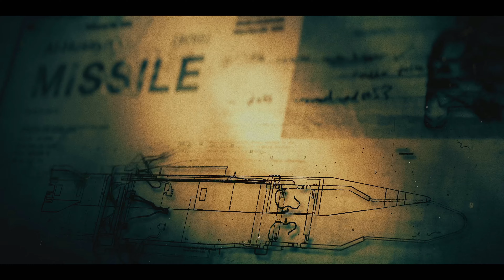Hunting Season - Black Ops 6 Campaign Walkthrough (Mission 4)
This is the fourth mission of the Call of Duty Black Ops 6 campaign (2024). Call of Duty is a first person shooter that also consists of many other popular titles like Warzone, Black Ops, and Modern Warfare.